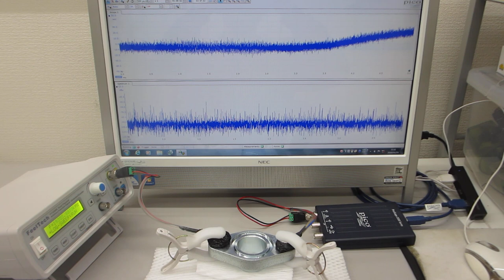超音波の伝搬特性（非線形特性、応答特性、ゆらぎの特性、相互作用）を評価する実験動画